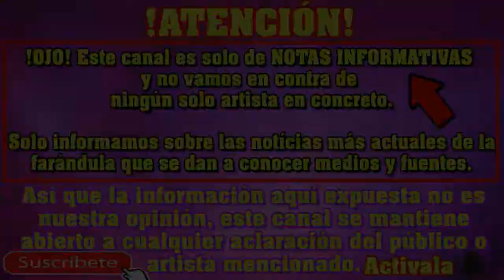VERONICA GALLARDO regresa a LOS ESPECTACULOS con NUEVO PROGRAMA